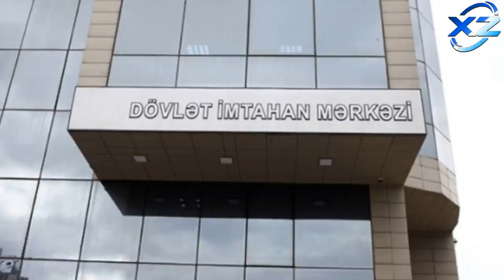Nazirlər Kabineti III qrupa qəbulla bağlı dəyişiklikləri təsdiqlədi - RƏSMİ